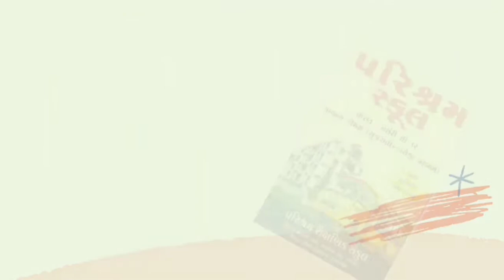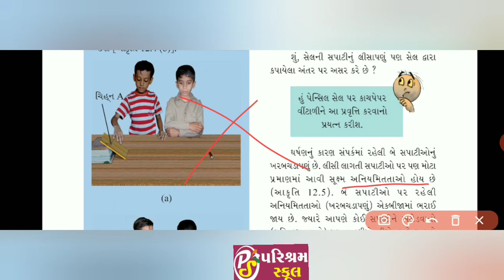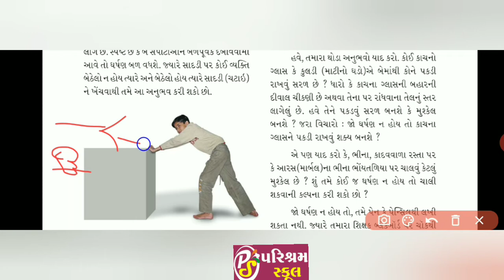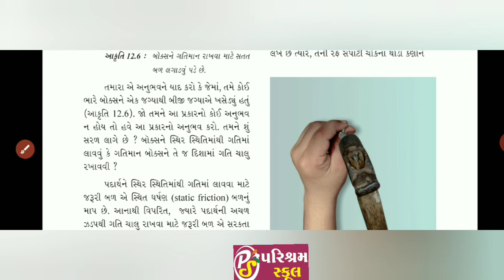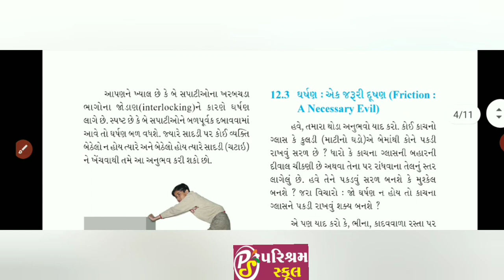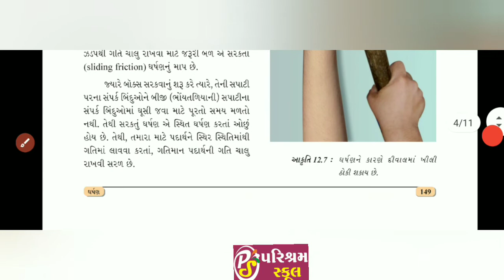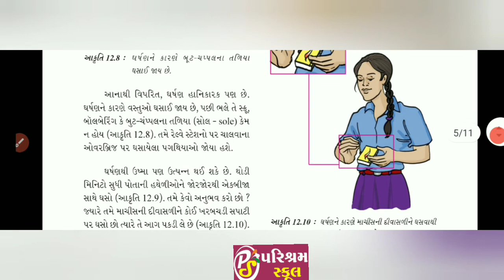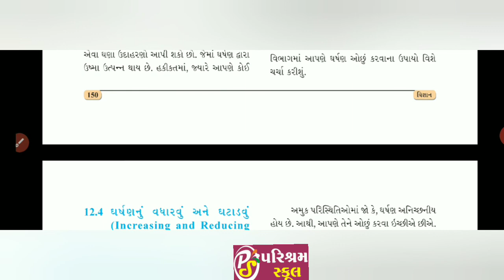STD 8 | SCIENCE | CHAPTER 12 |17/12/20